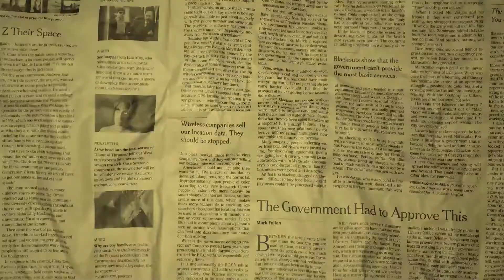Customer Testimonial - Golden Acres @ Shriram One City, Chennai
To be living a life filled with ease and comfort backed with tranquillity and the presence of the divine is a blessing. We talked to some of our customers from the launch event and here's what they had to say about getting MadrasInChennai with Golden Acres! 😮

About SHRIRAM PROPERTIES
Shriram Properties was established in 1995 with its headquarters in Bengaluru and is a leading real estate developer with projects in Bengaluru, Chennai, Kolkata, Coimbatore and Vizag. Shriram Properties has delivered more than 12.5 million sq. ft. to more than 22,000 happy customers and have the potential for 54.76 million sq. ft. including the ongoing development. Projects include apartments, plotted developments & villaments.

From Home Buying Guide, Trends & Home styles, Real Estate Investments and more such industry insights, drop in to read our BLOGS